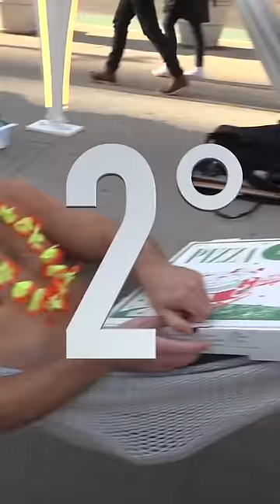Dave Portnoy Gives Absurdly High Score In Freezing Temps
Freezing cold weather, dressed like he's on the beach, giving out high rookie scores